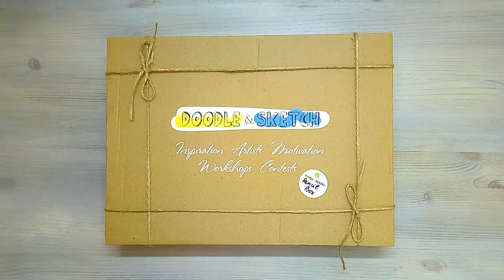Оксана Великанова - обзор июльской коробочки Doodle&Sketch Box (2018 июль)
Обзор, распаковка июльской коробочки Doodle&Sketch Deal Box - PebcilBox и превью к видео уроку рисования цветными карандашами с использованием материалов из коробочки.

О коробочке
Коробочка Doodle&Sketch WatercolorBox - одна из коробочек специальной серии коробочек Doodle&Sketch Deal Box - это коробочки с художественными материалами, которые обходятся их обладателям ДЕШЕВЛЕ, чем в розничном магазине.

Внимание! Коробочка была собрана в нескольких вариациях, поэтому наполнения могут немного отличаться!

Что было внутри?
✔ Набор профессиональных цветных карандашей Derwent Colour Soft, 24 цвета в металлическом пенале
✔ Карандаш для смешивания цветов Derwent Blender
✔ Ластик Derwent
✔ Клячка Faber Castell
✔ Чернографитный карандаш Bryunzeel Design
✔ Металлическая точилка Derwent
✔ Набор бумаги для графики Doodle&Sketch Graphic Paper, 120 г/м2, 12 листов
✔ Бумажные салфетки
✔ Набор фирменных наклеек Doodle&Sketch
✔ Вкусняшки

О творческом задании
Творческое задание для всех обладателей коробочки: нарисовать куклу крупеничку!

О художнике-обозревателе
Ксения - профессиональный художник-иллюстратор.